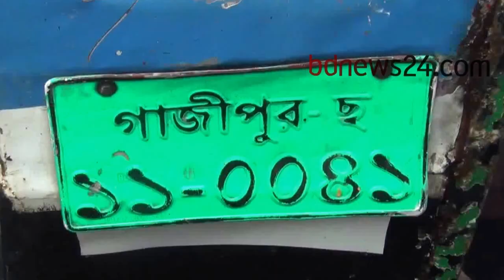Covered van-human hauler collision kills 4 in Gazipur